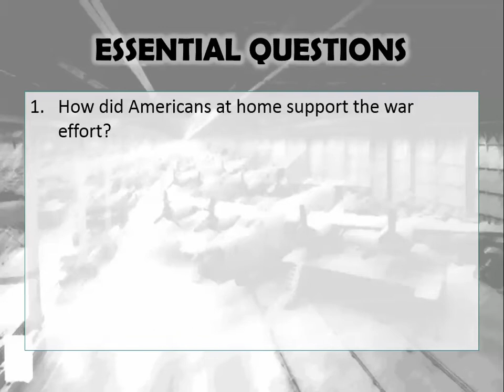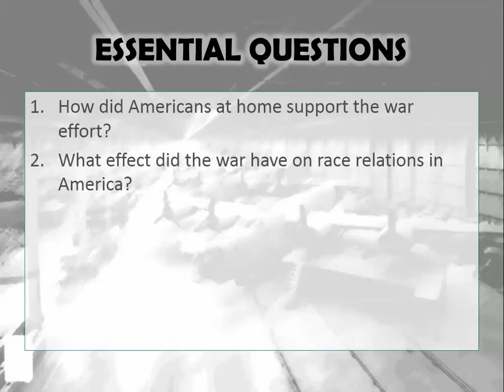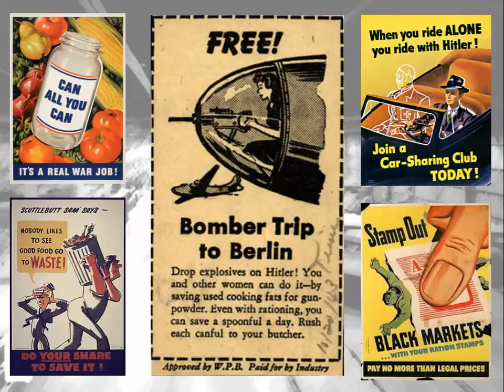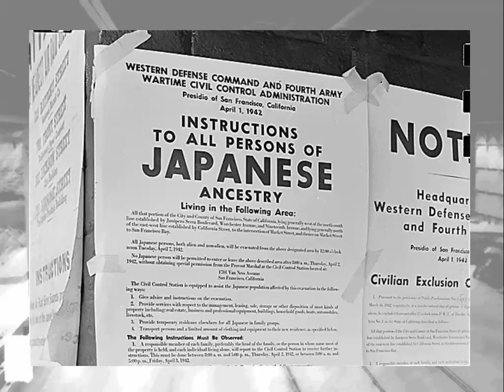The U.S. Homefront during World War II